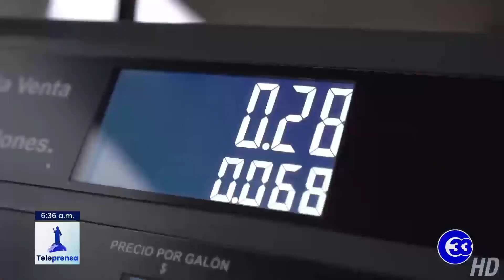Teleprensa33 | El ministerio de Agricultura y la Defensoría del Consumidor mantienen monitoreo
El ministro de Agricultura y Ganadería, Enrique Parada, presentó los resultados de algunas de las estrategias implementadas para contrarrestar la crisis inflacionaria que afecta al país.